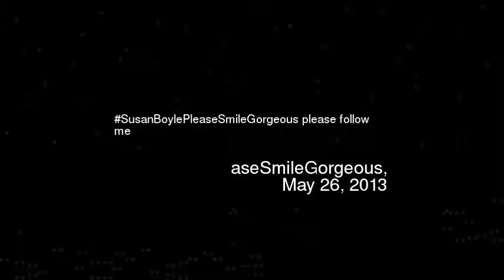usanBoylePleaseSmileGorgeous please follow me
Video made based on original works by 'Jay kay'; by 'nigahiga'; Soundtrack by: Bacalao. Créations. On 'Vincent Bérard Soundtrack''